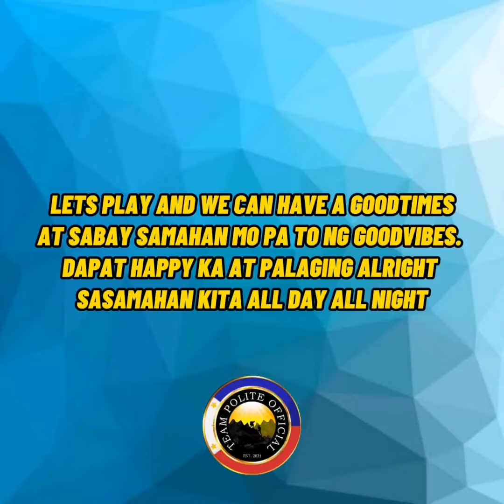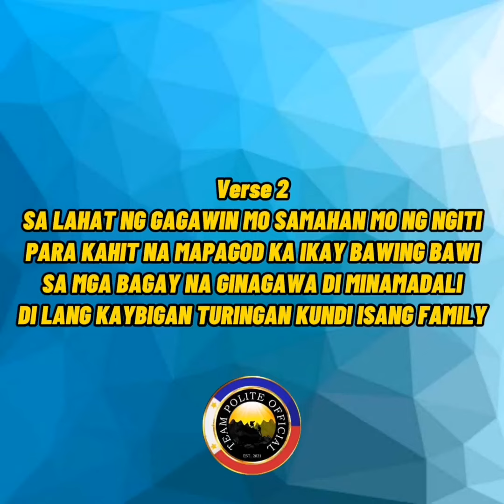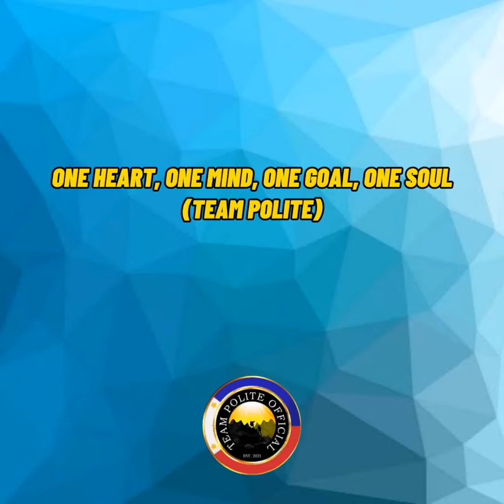Team Polite Official (music)